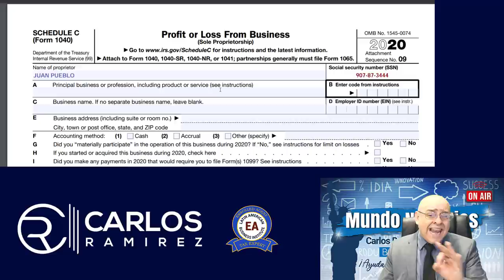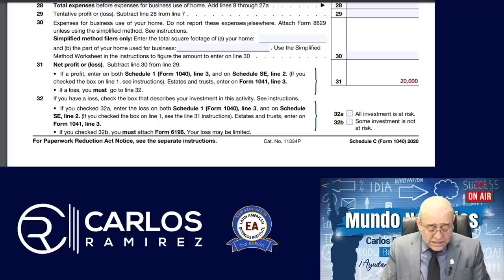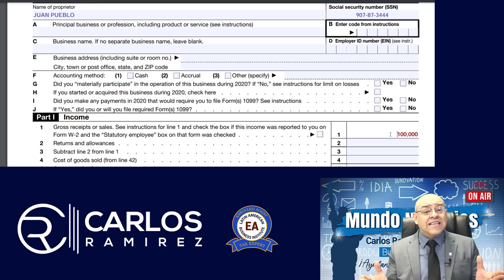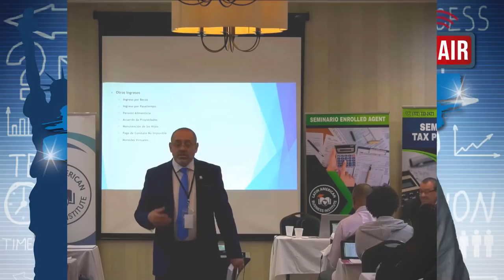EXCELENTES NOTICIAS-Solicite su PPP CON su ITIN.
A partir de HOY Solicite su PPP con ITIN!

Debido a los cambios propuestos por el presidente Joe Biden, a partir del día de hoy (24 de Febrero) y hasta el 9 de Marzo  de 2021 se puede solicitar el PPP con Número ITIN!
Los cambios se dan para facilitar préstamos a contratistas y a ciudadanos que trabajan por cuenta propia. Personas que antes no calificaban, ahora con estos cambios, ¡podrán entrar!
Si usted desea saber cómo solicitar el PPP con su número ITIN, no se puede perder este video. ¡¡¡Bienvenidos!!!